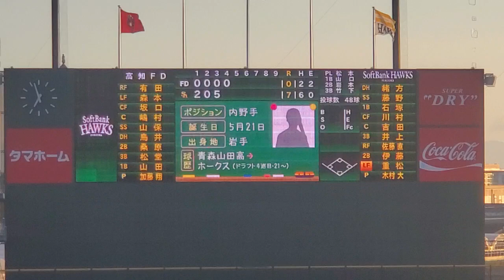20230716 ﾎｰｸｽ3軍の試合でも行われた｢選手クイズ｣ 福岡ｿﾌﾄﾊﾞﾝｸﾎｰｸｽ3軍主催試合@ﾀﾏﾎｰﾑ ｽﾀｼﾞｱﾑ筑後［3軍戦］ﾀﾏｽﾀ筑後